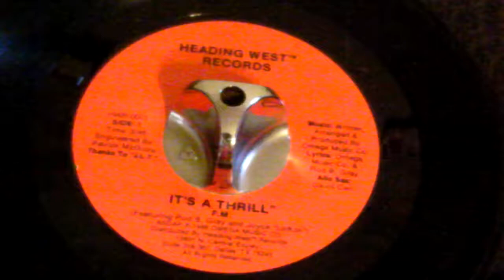F.M. / IT'S A THRILL (HEADING WEST)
Modern Melodic Soul